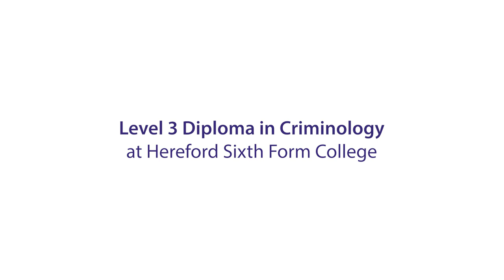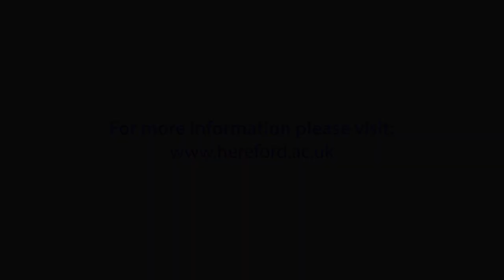Criminology at Hereford Sixth Form College